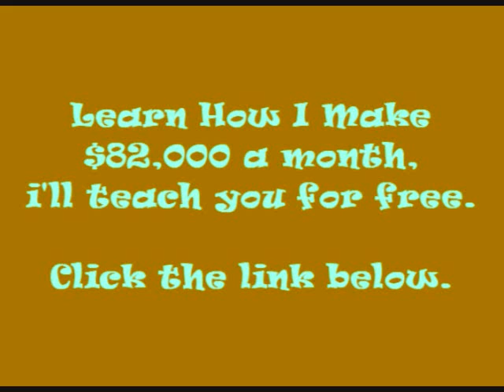Turn Me On - Kevin McCall (Feat. Problem)